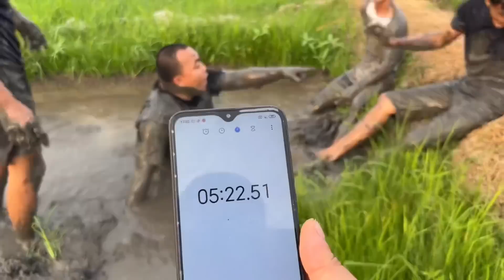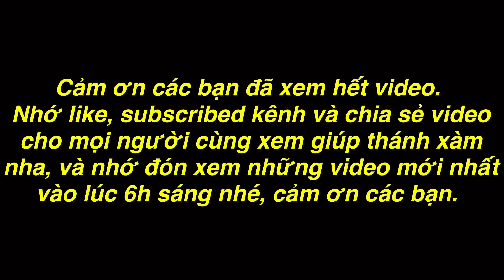TXTV - Hôm Nay Tao Hành Tụi Mày cho Thấy Cảnh | Thánh Xàm Cân Luôn Cả Team